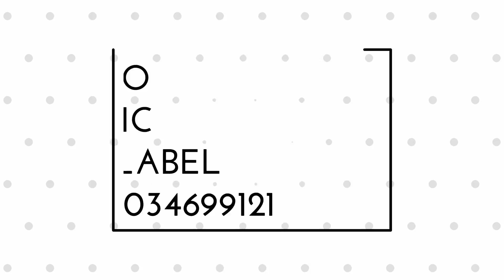ایسی نعت جو ایمان تازہ کر دے سُبحان اللہ Lajpal Aaqa Mairy | Muhammad Umar Feroz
Track: Lajpaal Aaqa Mairy
Artist: Muhammad Umar Feroz